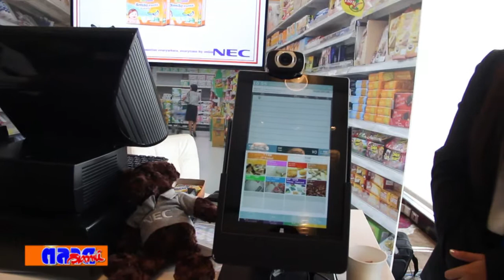NEC Innnovative Solution Fair 2018 ก้าวทันโลกดิจิทัล พร้อมเข้าสู่ประเทศไทย 4 0